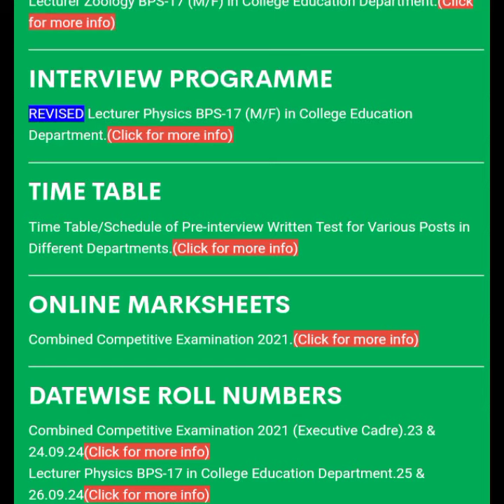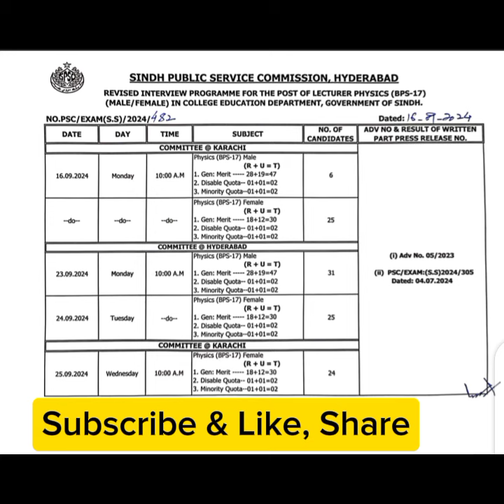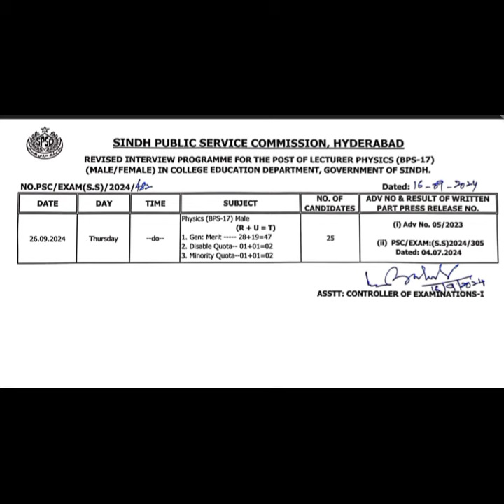SPSC Upload Revised Interview Programme for Lecturer Physics BPS-17#interview#lecturer#physics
All information that uploaded on this YouTube chennal is taken from SPSC's official website.

*General Description*

- Timely notifications
- Accurate information